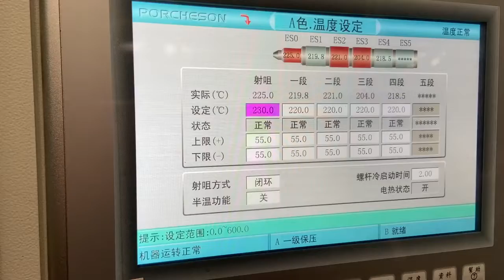16 cavity toothbrush mold test in haijiang 240T inejction machine